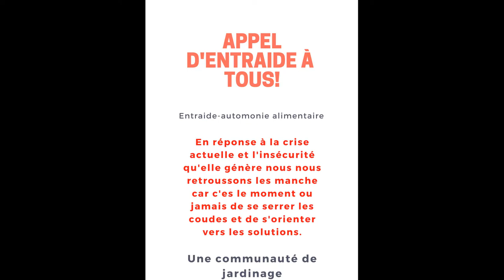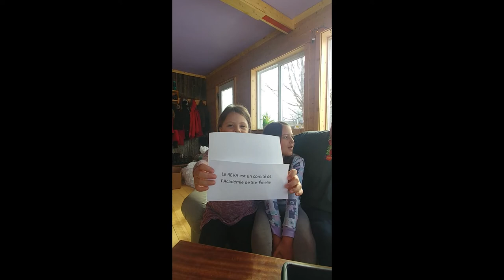Une communauté de jardinage- Ste-Émélie-de-l'Énergie